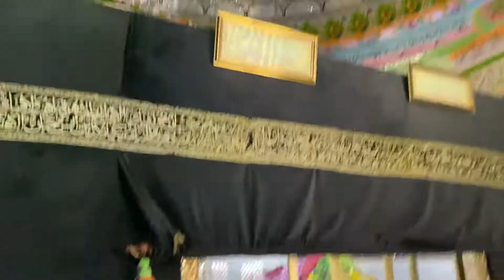Part-3 Ziyarath Hazrath Khawja Shamna Meera Peer (Rh). Miraj Shariff Maharashtra